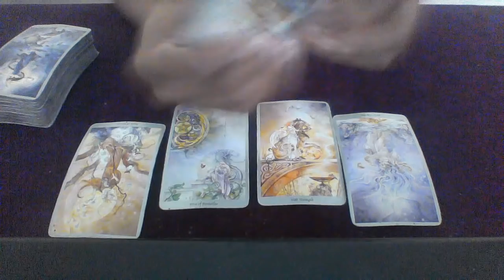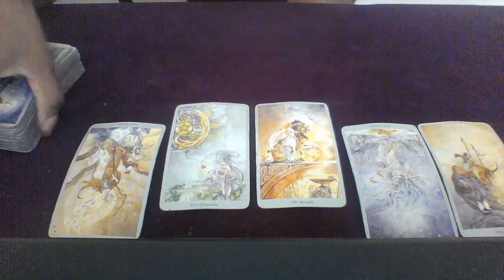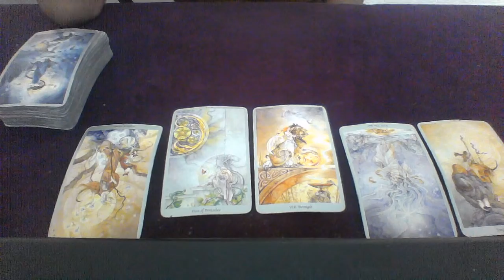DAILY READING AUG 13 2018 TELLING YOU HOW MUCH THEY LOVE YOU